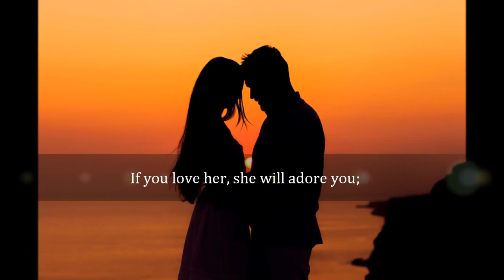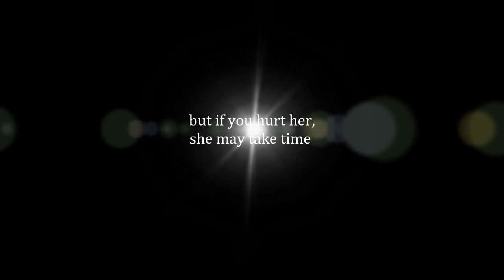Skylines: A Collection of Short Stories by Neelam Saxena Chandra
Publisher: Authorspress India.